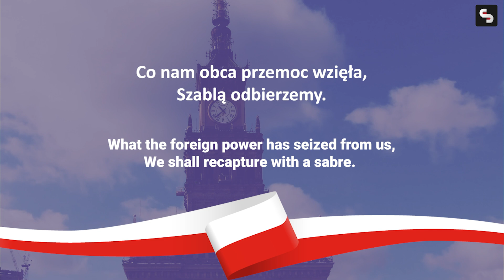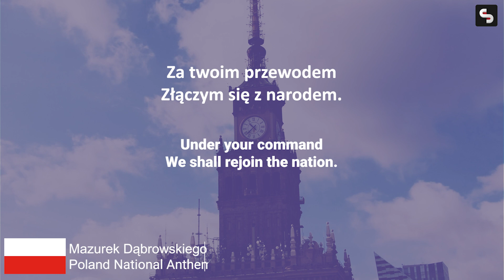Poland National Anthem - Mazurek Dąbrowskiego |Lyrics & Translation| Tribute to Polish Independence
🇵🇱 Step into the heart of Poland's history and patriotism with our rendition of the national anthem, 'Mazurek Dąbrowskiego.' This anthem represents the unwavering spirit of the Polish people and their enduring struggle for independence. In this video, we present the stirring lyrics of 'Mazurek Dąbrowskiego' in both Polish and English translations, allowing you to feel the depth of its sentiments.

🎵 'Mazurek Dąbrowskiego' Lyrics:
Polish:
Jeszcze Polska nie zginęła
Kiedy my żyjemy.
Co nam obca przemoc wzięła,
Szablą odbierzemy.

English Translation:
Poland has not yet perished,
So long as we still live.
What the foreign force has taken from us,
We shall recover with a sabre.

🔴 Join us in commemorating the rich history and resilience of Poland, and pay tribute to the indomitable spirit of the Polish nation. Share this anthem to show your support for Polish culture and heritage.